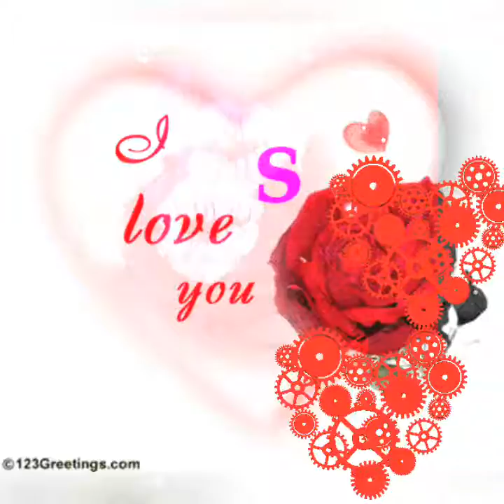Video sheshamani koram 27 11 2017 nice song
Sangaamner  sukhewadi distress u p sonebhadar